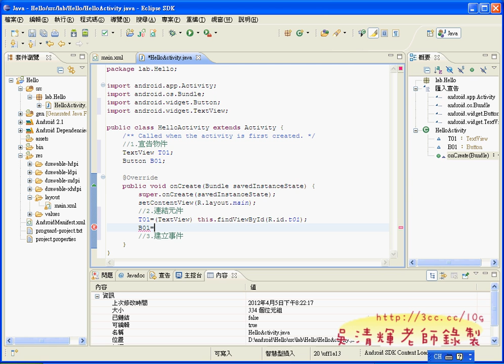04_程式撰寫與建立事件說明(ANDROID入門教學 吳老師提供)5.avi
01_ANDROID環境建置&模擬器&新專案
02_ANDROID_SDK設置與管理
03_ANDROID介面設計
04_程式撰寫與建立事件說明